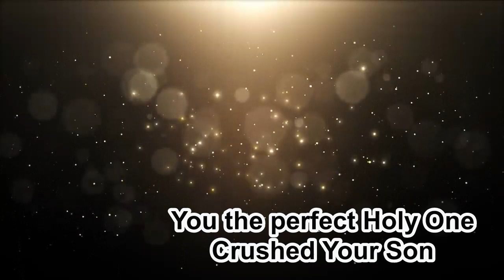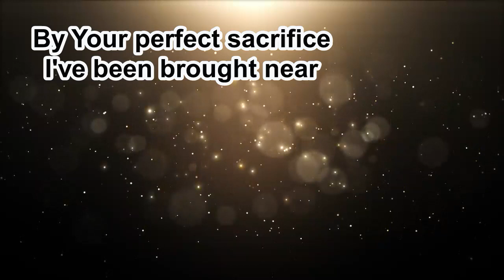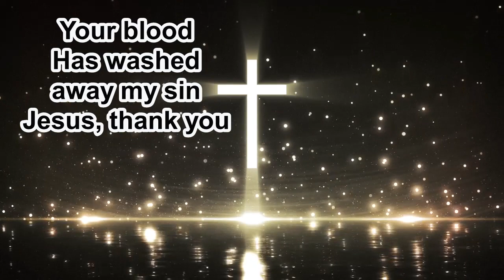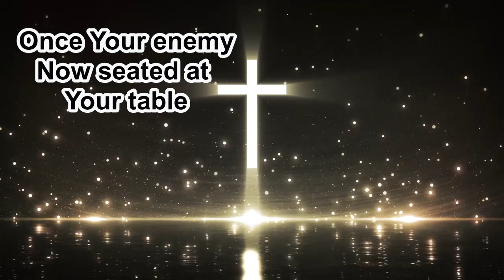Jesus, Thank You - Sovereign Grace Music - Instrumental (Key E) - 4.21.23